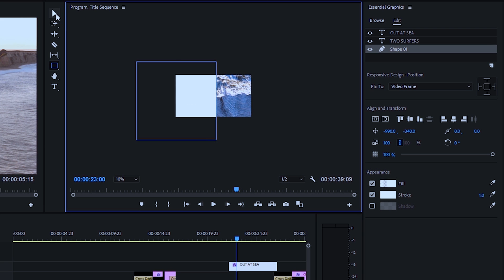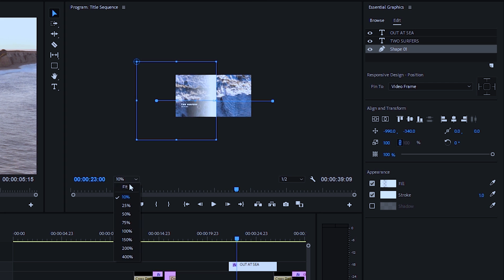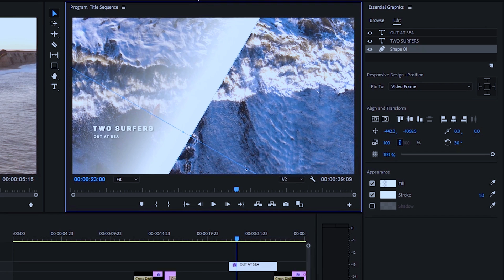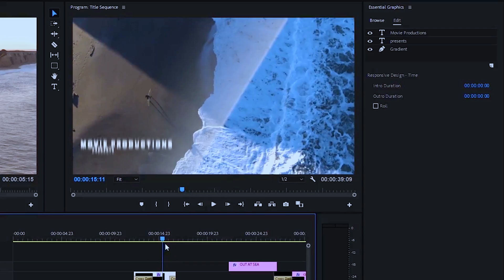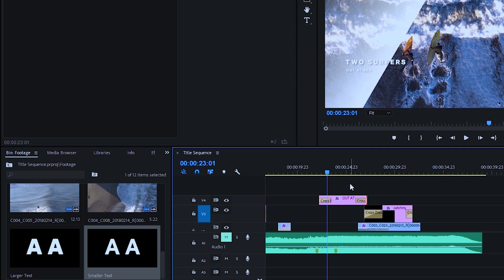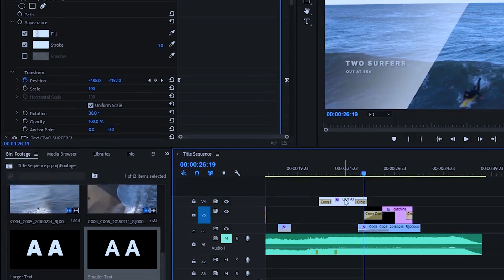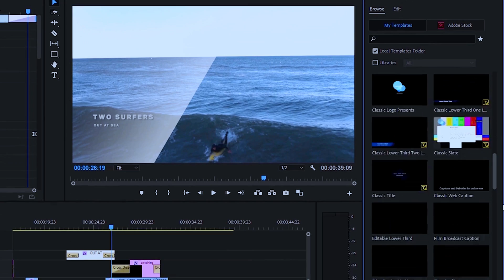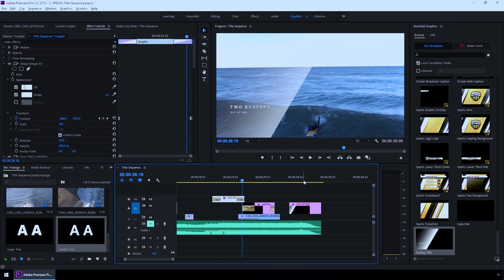Learn editing videos in Adobe Premiere Pro. Practical & Easy lessons. Perfect for beginners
Complete Adobe Premiere Pro Video Editing Course!
Learn editing videos in Adobe Premiere Pro. Practical & Easy to follow lessons. Perfect for beginners
Best Video Export Settings Adobe Premiere Pro CC